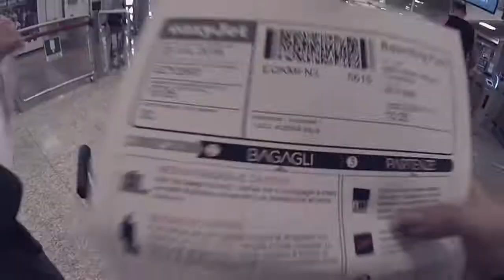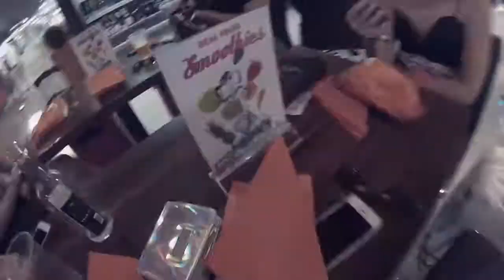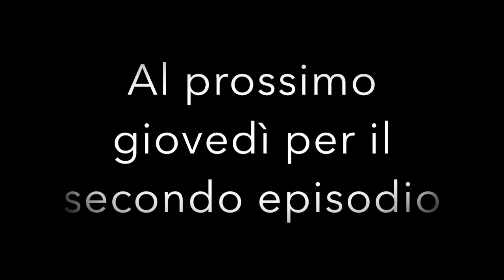VLOG 1 MALTA - L'ARRIVO A PACEVILLE E IL PRIMO BAGNO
Ed ecco il primo episodio della vacanza a Malta con le mie amiche! Ogni giovedì uscirà una parte del vlog, enjoy!